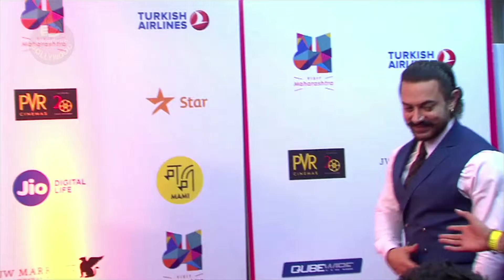A​a​m​ir​ Khan and Kiran Rao attend Jio MAMI 19TH Mumbai Film Festival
A​a​m​ir Khan and Kiran Rao were seen posing for shutterbugs in​ Jio​ ​​MAMI19th Mumbai Film Festival​ ​recently. Aamir Khan was looking stylish in his three piece suit and Kiran rao was dazzling in her coordinate set. Kiran Rao was also seen at the launch of MAMI film festival and she was co-ordinated with many activities in the festival.Thugs of Hindostan actor Fatima was also seen with Director Nitesh Tiwari. They both were looking excited for the event and posed happily for cameras